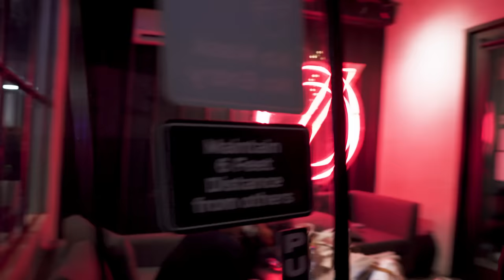KIRSTEN DODGEN WORKSHOP IN MANILA | "Bruck It" by Spice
Manila workshop 2023

The energy was next level. Thank you for the love and support!!

Choreography by myself
"Bruck It" by SPICE

Thank you Zero Studio & The A-Team

 - K